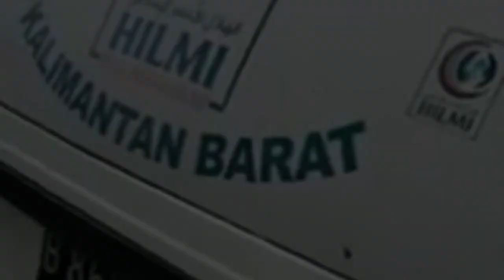AMBULANCE HILMI FPI MENGANTAR JENAZAH PURNAWIRAWAN TNI DI PONTIANAK KALIMANTAN BARAT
RELAWAN HILMI FPI MENGANTAR JENAZAH PURNAWIRAWAN TNI DI PONTIANAK KALIMANTAN BARAT

Dengan layanan Gratis Ambulance FPI HILMI Pontianak Kalimantan Barat.

Pada hari Ahad 26 Maret 2023 Memberikan bantuan kepada anggota TNI yang meninggal dunia di wilayah jalan Untung Suropati, Benua melayu darat kota Pontianak Kalimantan Barat.

Alhamdulillah kami dengan sukarela dan berjuang membantu sesama tidak memandang suku, agama ras dan juga status sosial di lapangan hanya mengharap ridho Allah SWT.

Terimakasih Habib Rizieq Shihab yang telah mengajari kami selalu membantu dan menolong sesama kapanpun dan di mana saja.

NO REKENING : 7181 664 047
A/N : NAZWA AZ ZAHRO
KODE BANK : 451